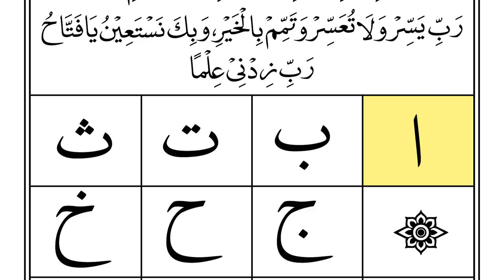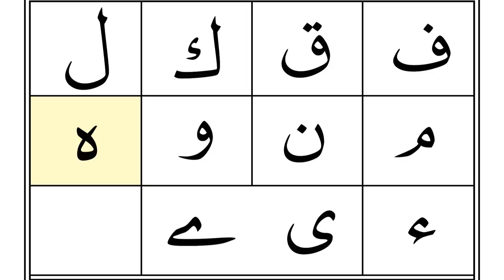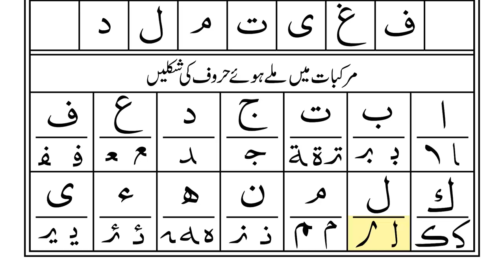Lesson 01 Noorani Qaida Indian Edition